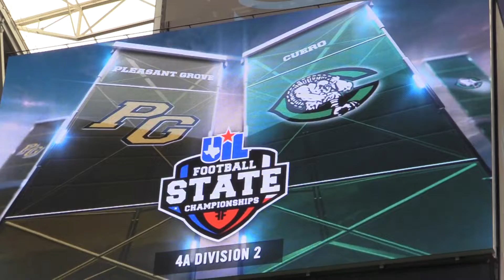#5 Cuero vs #8 Pleasant Grove 2018 Championship FB Highlights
The #5 Cuero Gobblers (15-1) won their first state championship since the 1987 football season, defeating the Texarkana Pleasant Grove Hawks (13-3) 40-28. Cuero WR Jordan Whittington rushed for a UIL state championship record, 334 yards, and also scored a total of 6 TDs.

2018 UIL 4A DII Football State Championship Game Highlights. December 21, 2018.

Created By: Devon Messinger (The Old Coach)